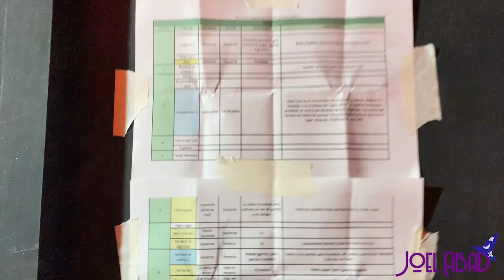UN DIA ACTUANDO EN RENT - INTERPRETANDO A MARK COHEN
Nueva semana, nuevo video, nuevo JOELMOMENT :)